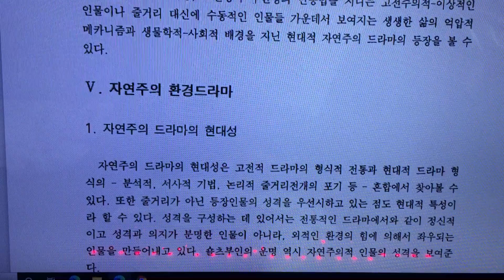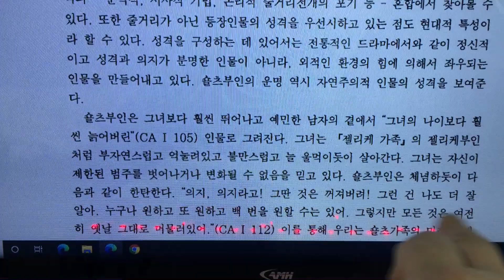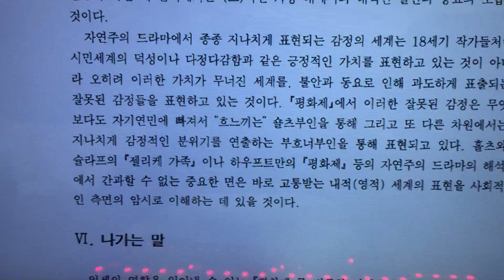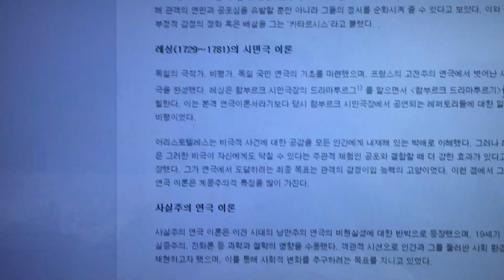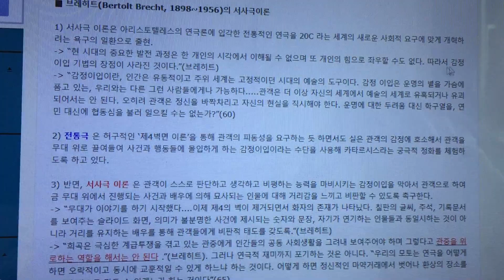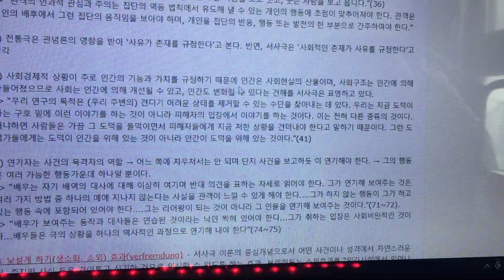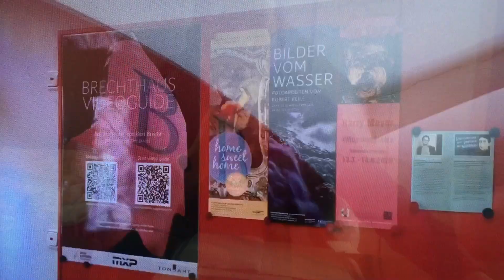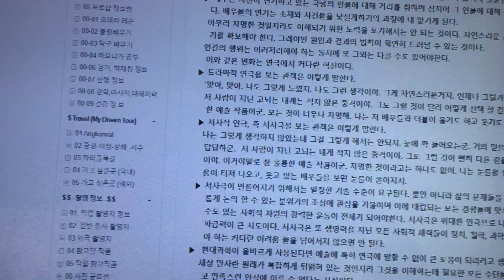(독일예술)브레히트의서사극이론